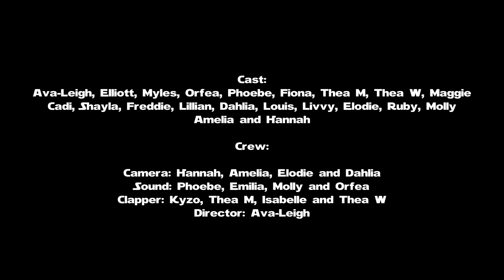Pig Planet - PQA Conwy Green - Film Festival South Official Selection Films 2024